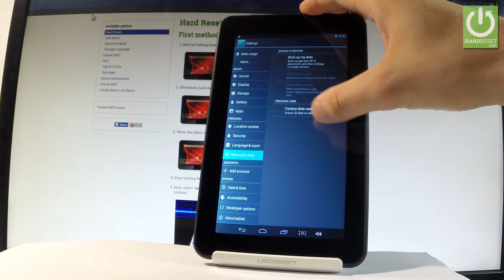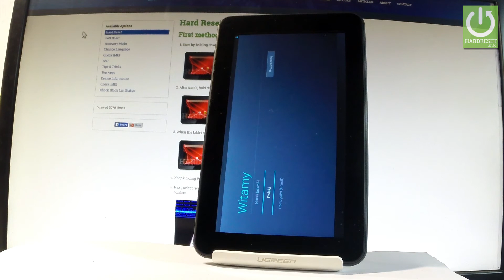PENTAGRAM Eon Prix 2 FACTORY RESET / Wipe All Data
How to factory reset PENTAGRAM Eon Prix 2? How to master reset in PENTAGRAM Eon Prix 2? How to hard reset Android? How to restore PENTAGRAM Eon Prix 2? How to format PENTAGRAM Eon Prix 2? How to wipe out PENTAGRAM Eon Prix 2? How to wipe data in PENTAGRAM Eon Prix 2? How to reset PENTAGRAM Eon Prix 2?

In order to accomplish the hard reset operation choose Backup & rest and then Factory Data Reset. The device will delte all data, personal settings and apps. It will repiar your errors and fix your software. Then you will be able to set up your phone as a new.